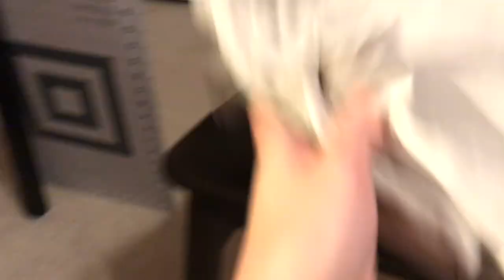Tackling my pile of unfinished sewing projects | Reworked and self-sewn sewing vlog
The pile of unfinished sewing projects was starting to get out of hand... they're taunting me.

About:
Name: Melody
Age: 28
From: the DMV/Mid-Atlantic USA
Kibbe type: probably DC? But I like to wear FG too
Color season: jeez, idk. One of the soft/muted ones.

Filmed on my iPhone 7, edited with iMovie. I’m not fancy.